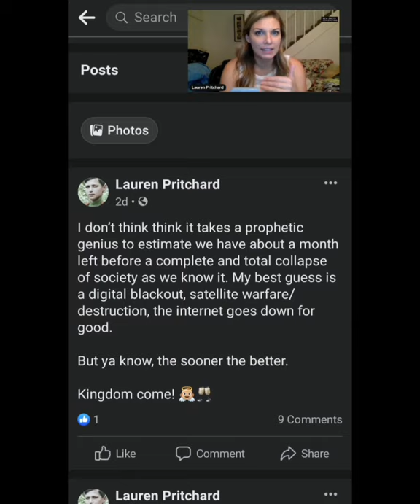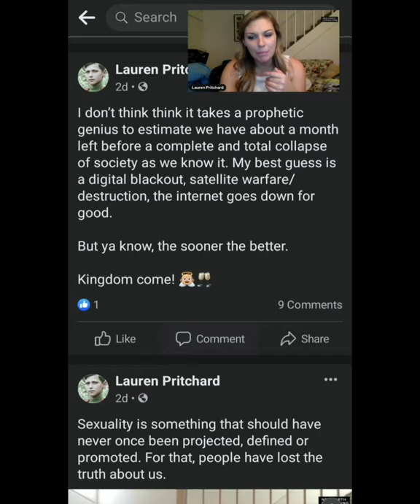Sarah R Adams burns Lauren Pritchard and shes salty af